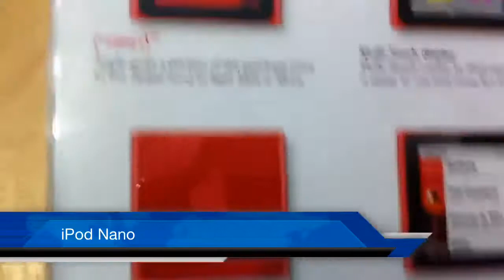New iPods products 2010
iPod shuffle iPod nano iPod touch at apple store